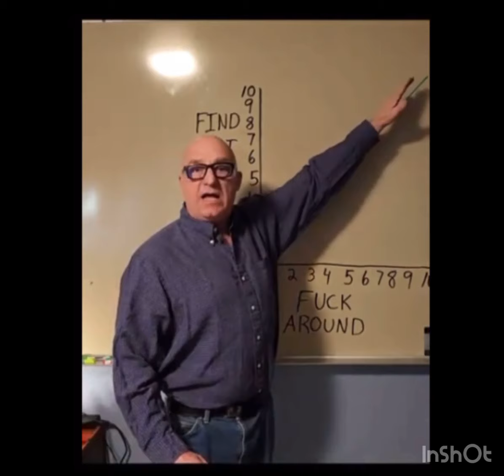Foodie Beauty Compilation (For the Newbies!)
A look at the REAL Foodie Beauty (Chantal Sarault) don’t fall for her cosplay and pious, I’m the victim attitude.